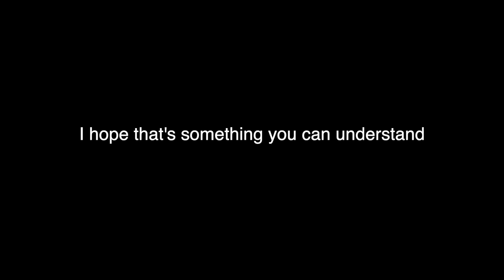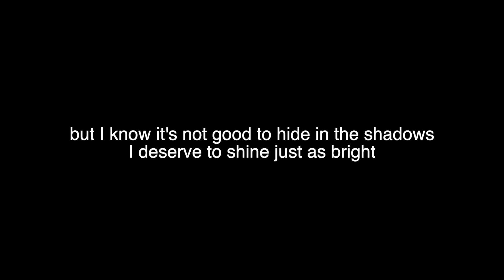are you sure you want to love me? | spoken word poetry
Are you sure you want to love me?

an original poem about the nervousness behind hearing someone say they love you for the first time. all the things that cross your mind. the reasons why they might not want to love you. why they might change their mind.

Please remember that my poems are NOT free audio. If you do use a piece of my recording or video, please credit me in the video, caption, or comments of whatever media you are posting it on as long as it's not for profit or monetization. Thank you in advance. You can use my name, Sarah Lyons.